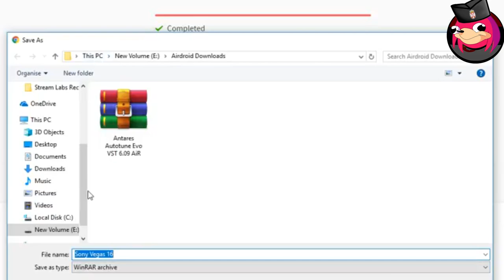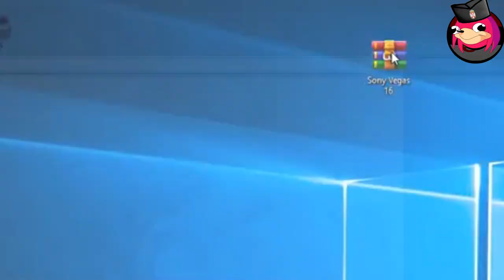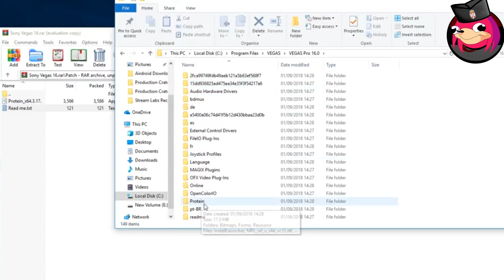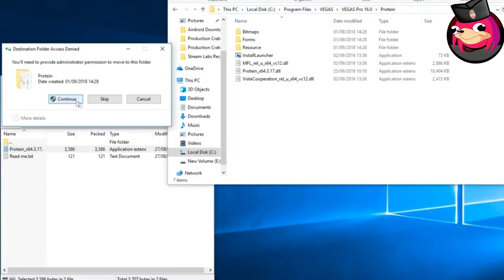💥 Sony Vegas Pro 16 💥 ⭐ FULL VERSION FOR FREE ⭐2018 (KAKO INSTALIRATI VEGAS PRO 16 BESPLATNO)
SHITPOST:
KAKO INSTALIRATI SONY VEGAS PRO 16 2018
NOVO
KAKO SKINUTI BESPLATNO VERZIJU SONY VEGAS 16 2018
HOW TO DOWNLOAD FREE FULL VERSION SONY VEGAS 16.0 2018
SKINI PUNU CELU BESPLATNU VERZIJU SONY VEGASA 16  2018 YEAR
2019